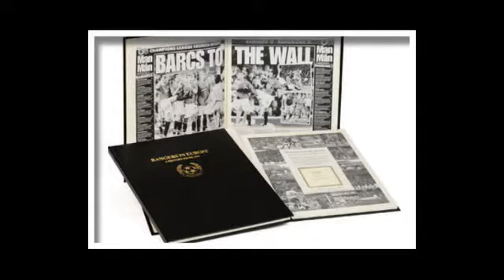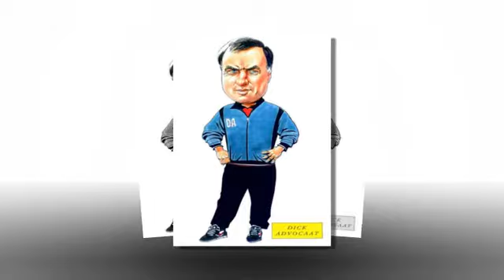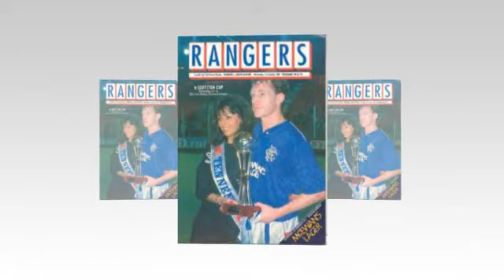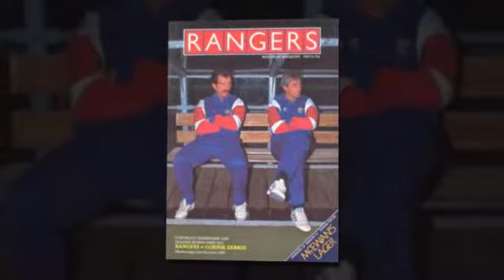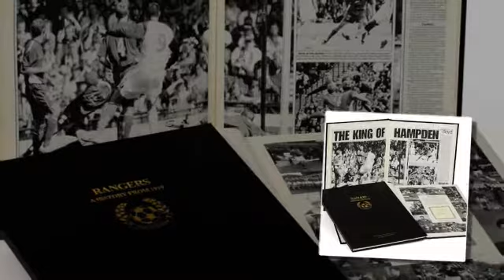rangers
rangers simply the best